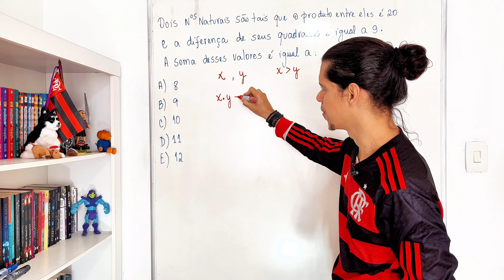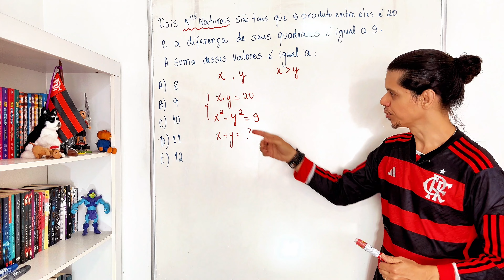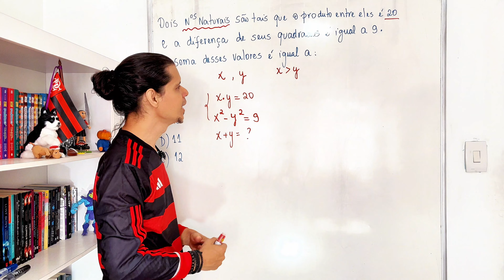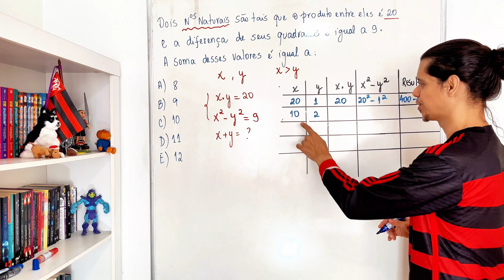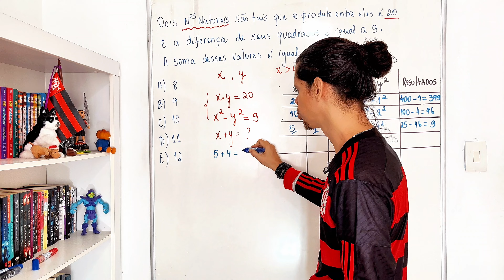Álgebra e Raciocínio Lógico | Vest Solidário UNISUAM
Dois números naturais são tais que o produto entre eles é 20 e a diferença de seus quadrados é igual a 9.
A soma desses valores é igual a:
a) 8
b) 9
c) 10
d) 11
e) 12